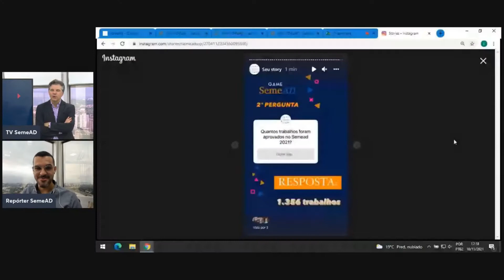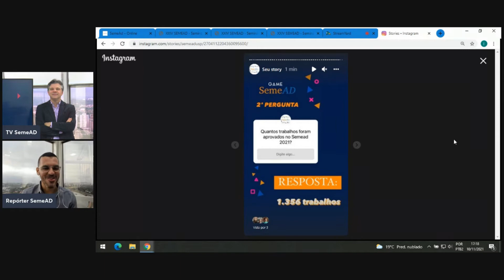XXIV SemeAD: Game SemeAD - 04